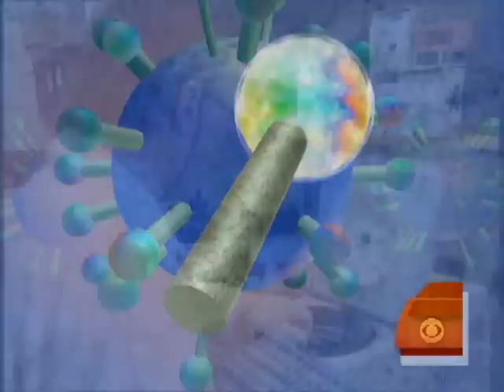Super Flu Vaccine - One Shot for Life!!!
A "once in a lifetime" flu vaccine in development, with new information on how influenza works may go to trials soon, reports Michelle Gielan.